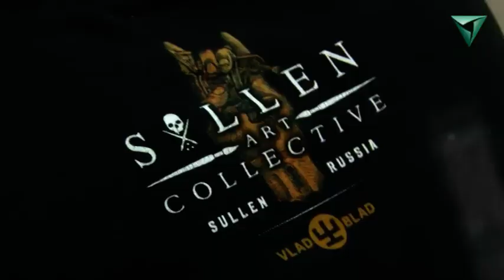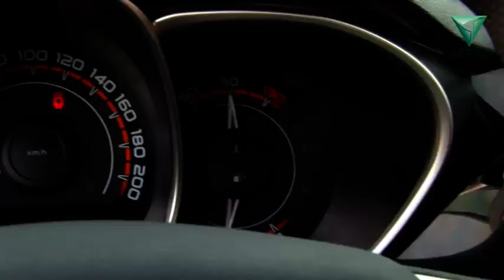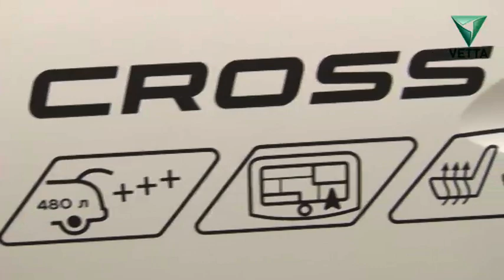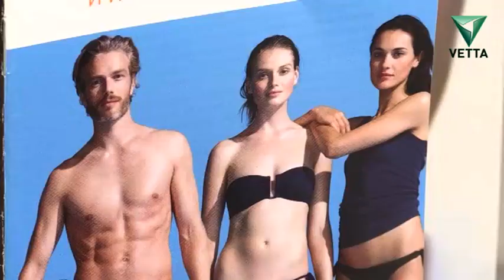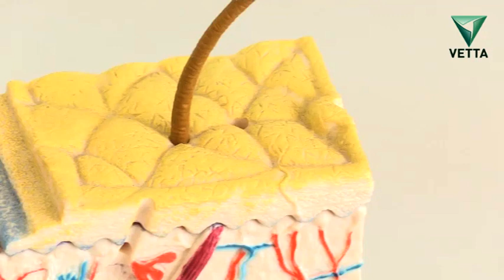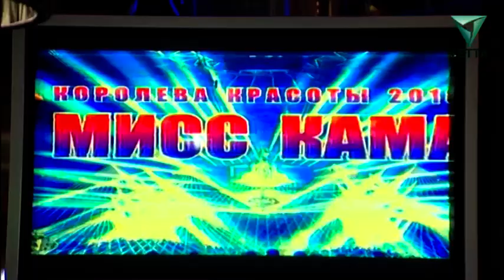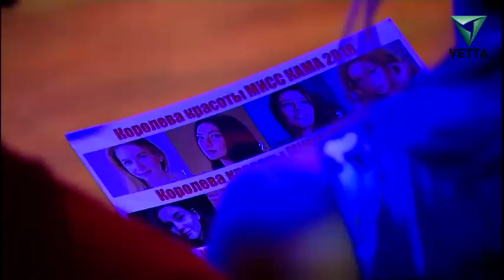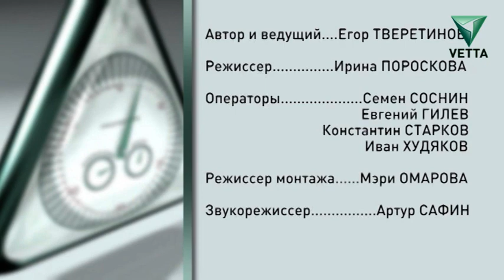Тест-драйв Лада Веста SW Cross